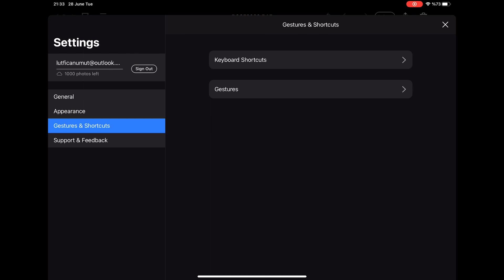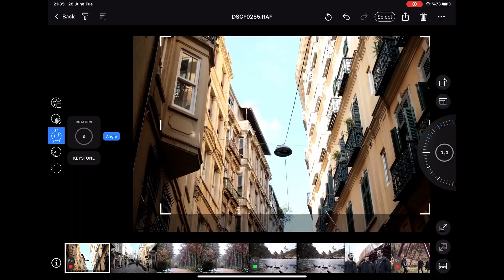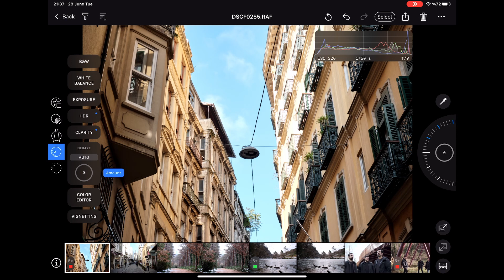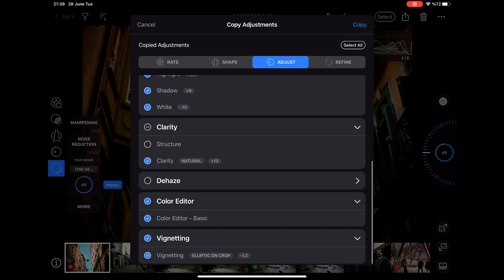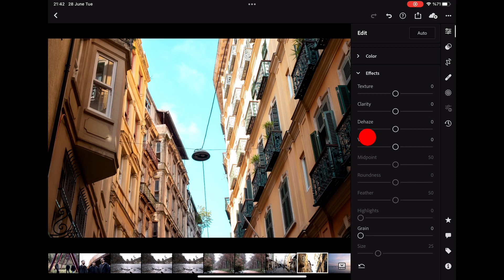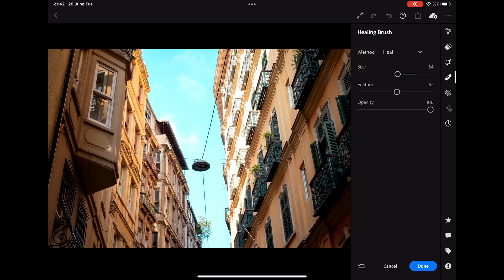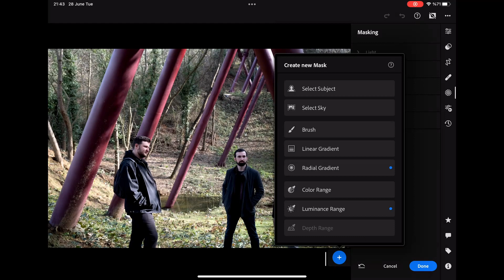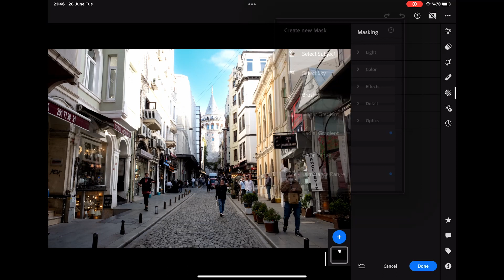Capture One vs. Lightroom for iPad | Quick Look & Comparison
Capture One team has just released their iPad app. Finally we got another decent photo editing app on mobile. But which one is better? I checked and tried to show how it differs from Lightroom for iPad.

0:57 - Rating / Filtering
1:12 - Quick Filters and Presets
1:43 - Rotation & Crop
2:13 - Color Correction
3:53 - Sharpening, Noise Reduction, Film Grain, Moire
4:47 - Adobe Lightroom for iPad
5:15 - Color Mix
5:32 - Color Grading
6:22 - Healing Brush
7:01 - Masking
8:23 - Ending

Capture One is $4.99 a month, Adobe Lightroom and Photoshop (both mobile and pc) are $9.99 a month.

Which is better in your use?